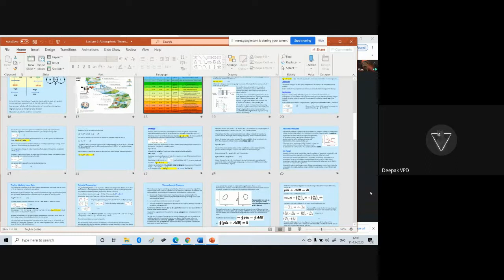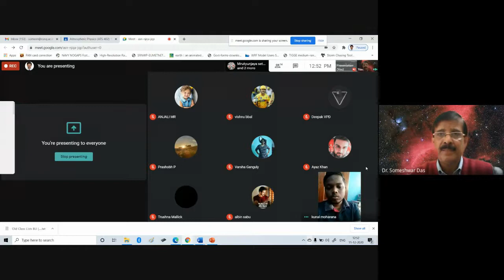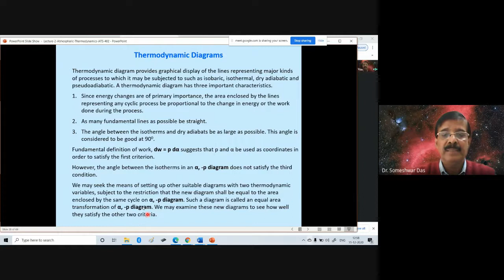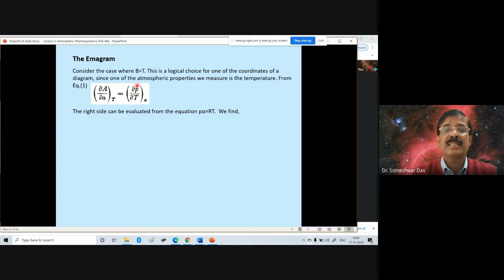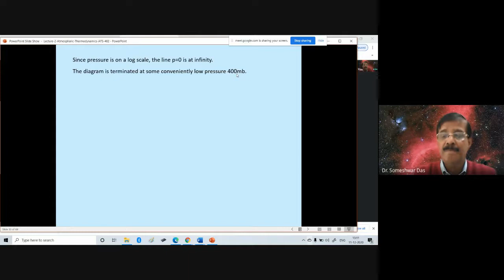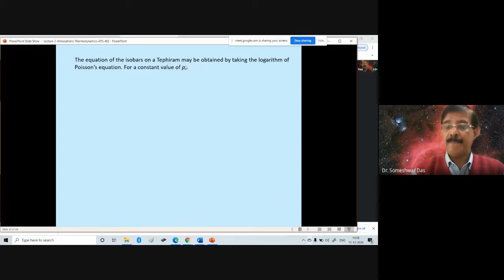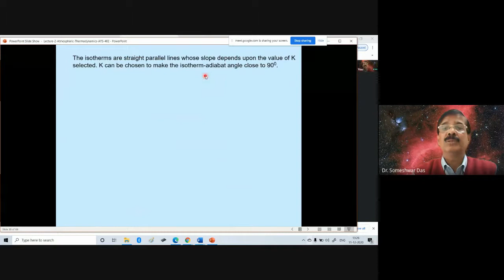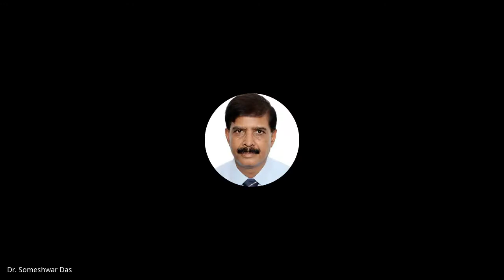ATS 402 Atmos Physics Lecture 17 Atmos Thermodynamics p10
Physics of the Atmosphere, Lecture-17,  Atmospheric Thermodynamics, part-10 (Thermodynamic Diagrams)